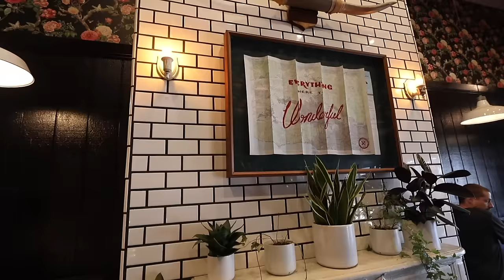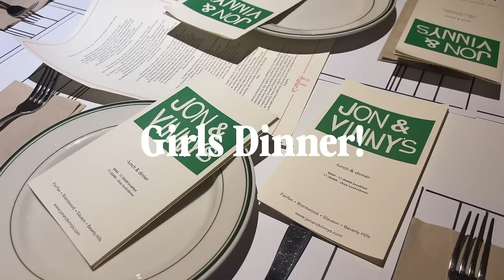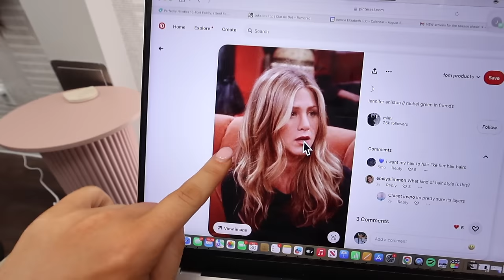WEEK IN MY LIFE: trip to LA, cooking class, book talk, catching up with TK & hair appointment